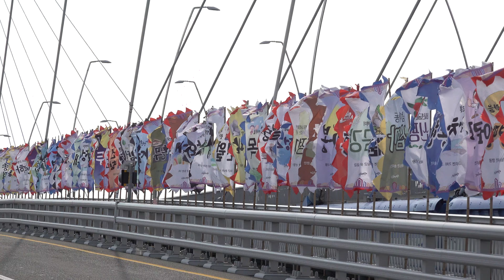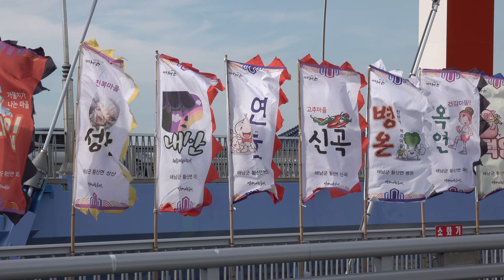이것은 소리없는 아우성, 유치환 깃발 중에서, 진도대교 위에서, 명량대첩축제 20230910